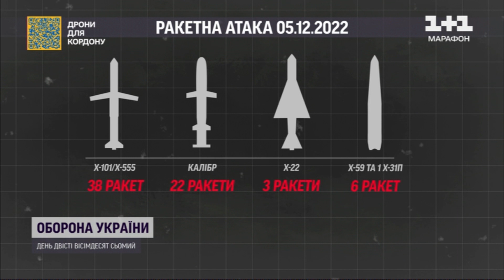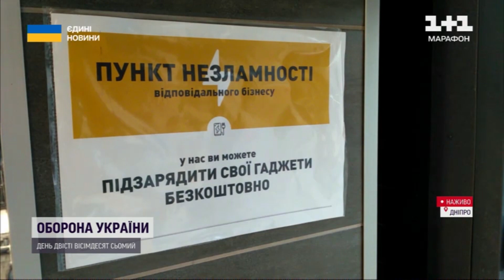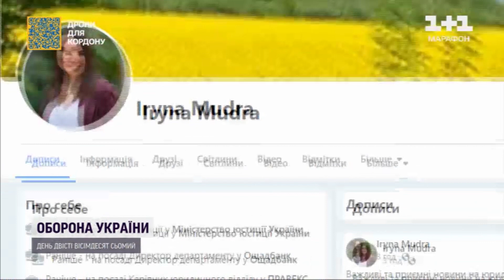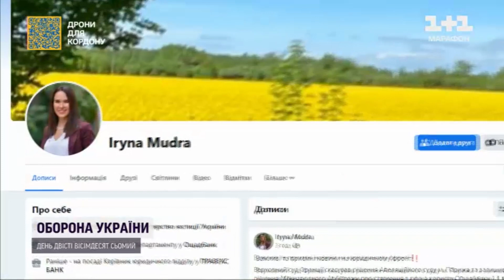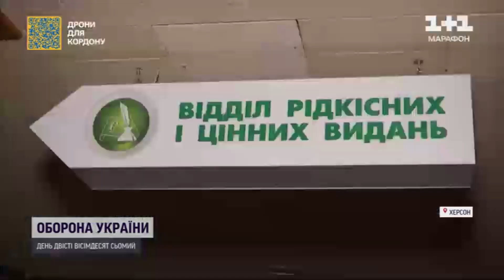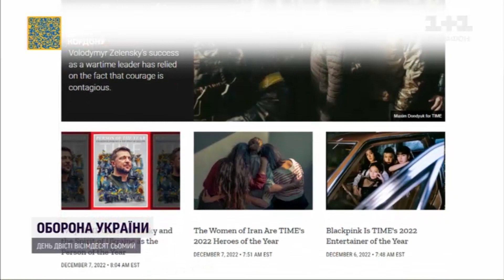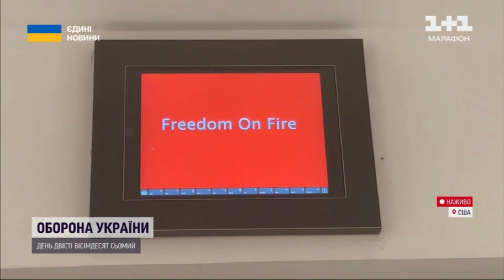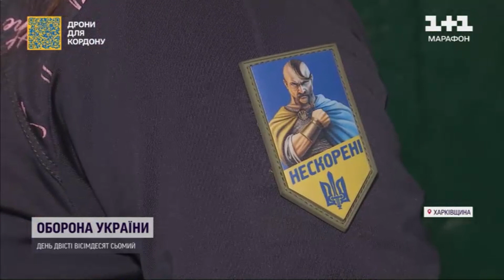Епіцентр війни, Замах на Берлін, Зарплата в Україні – Єдині. Головне за 07.12.2022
Епіцентр війни: кого путін кинув на захоплення українського Донбасу. Як невеличка Мар’їнка стала містом незламності, об який окупант не раз ламав зуби. Замах на Берлін: чому за планами «повалити владу» тягнеться російський слід і кого німецькі спецслужби підозрюють у спробі державного перевороту в Україні? Простий бюджет країни і складне життя українців: чи варто чекати підвищення зарплат наступного року чи доведеться ще тісніше затягувати паски? Найактуальніші новини сьогоднішнього дня – дивіться у новому випуску новин Єдині. Головне за 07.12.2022.